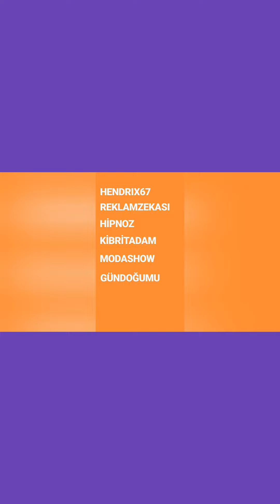CİPZ TV Kodları Güncel +25000 Değerinde !!!!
Videomu Beğenmeyi Ve Kanalıma Abone
Olmayı Unutmayın

İlk Videom